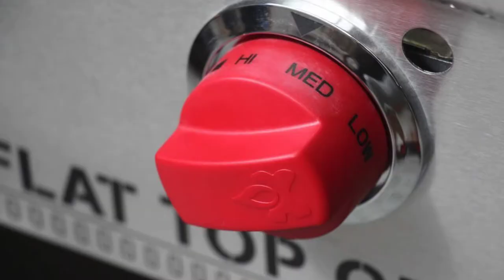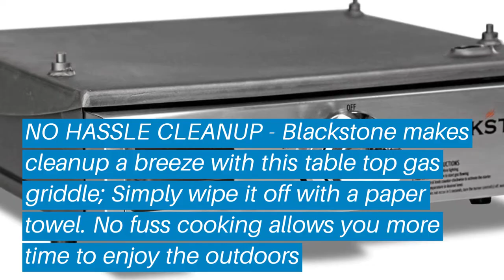Top 5 Best Outdoor Gas Griddles: Best Outdoor Gas Griddles Reviews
Top 5 Best Outdoor Gas Griddles: Best Outdoor Gas Griddles Reviews | Top Best Outdoor Gas Griddles (Buying Guide)

✅ Are you Thinking to purchase the best Outdoor Gas Griddles? This video will help exactly which are the best budget Best Outdoor Gas Griddles on the market today.

⬇️Click to Show More⬇️

Camp Chef FTG600
Camp Chef Professional
Blackstone Table Top Grill
Lodge Reversible
Blackstone 36

Don’t miss this in-depth review of the best Outdoor Gas Griddless for the money, and enjoy your first or new Best Outdoor Gas Griddless buying.